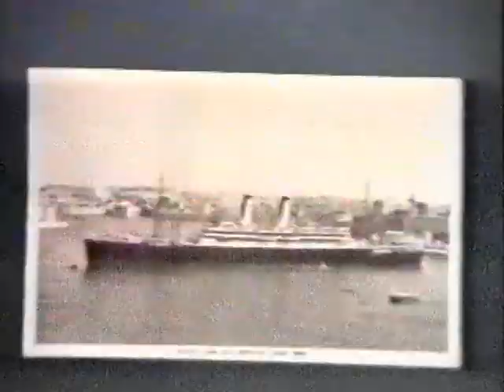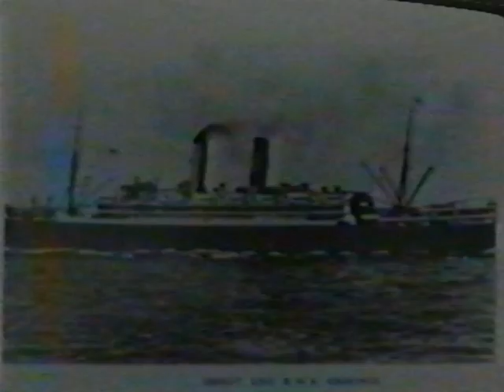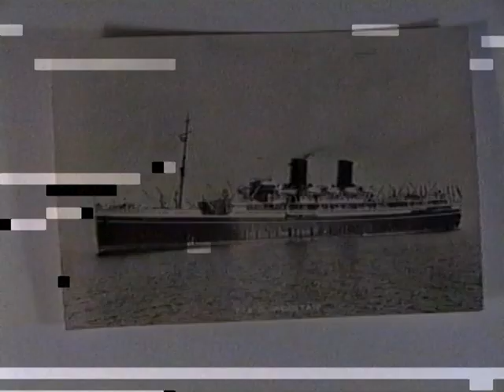Tape 56 - PRESIDENT CLEVELAND, ORCADES, ORMONDE, ORION, OTRANTO, Stills by Mastin & Hanrott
Mastin

00.00 PRESIDENT CLEVELAND
00.18 Tanker in Suez then ship.
00.53 ORCADES (e)
01.19 Mike Whicker and Mavis Reader
01.38 ORIANA Sydney Cove
01.59 Deck Cricket
02.16  Bow (p)
02.37 Richard Ellison and Patricia
02.57 Joe in Neptune costume and others.
03.17 A bit of the middle of ORSOVA
03.36 PRESIDENT CLEVELAND
03.56 ORCADES (p) from bridge.

New Film
Moira Hanrott.

00.45 ORMONDE
then in sequence:
 ORONSAY early days no Welsh bonnet.
 ORMONDE
Then brochure shots.
 ORION
 OTRANTO
 ORION  pre war on A deck
 ORONTES  A Deck
 ORMONDE A Deck
 ORION aft A Deck
 ORION various shots from brochure
 ORONTES Foyer and lounge from brochure
 ORION more shots from brochure
 ORONTES
ORION
OTRANTO
11.47  Various shots of  ORONSAY, ORMONDE, OTRANTO    ORCADES ,MARETANIA, NEWCASTLE STAR,
  and many others of those ships and personnel etc. Includes
  a lot of Moira’s stills of Ormonde and Oronsay ( M.Voyage)
Film 56 Continued.

Continues with all Mary Clark (nee Henman’s ) still films

The Postcards of ships and dock scenes. Including around Tilbury Docks.
 Then

MOOLTAN  (BW)
CANTON      (BW)
Interior photos of Canton
CARTHAGE (BW) and interiors.